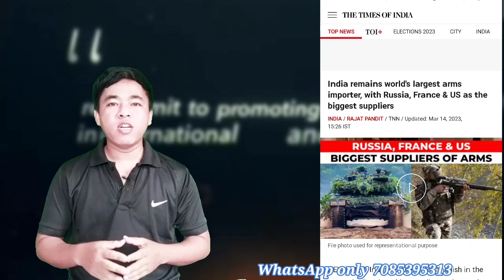India World ni Largest Arms Importer ll Bru Tv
Bru atv youtube channel ndei ou India World ni Largest Arms impoerter ongmo ni lhupo saye khnarimo video sei